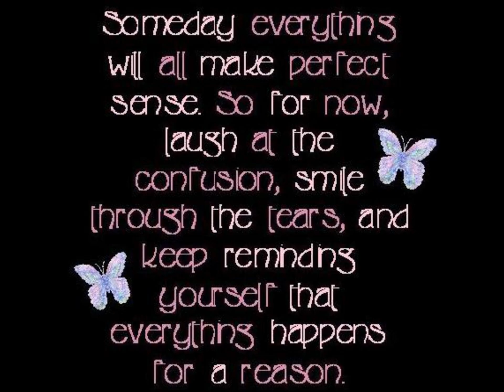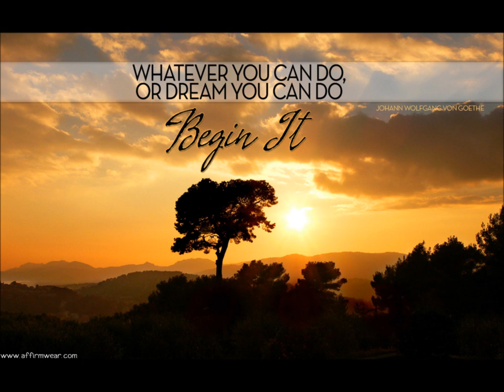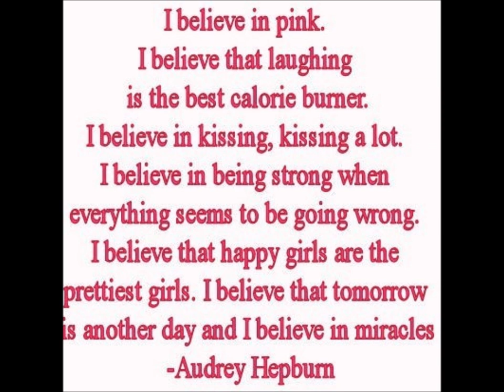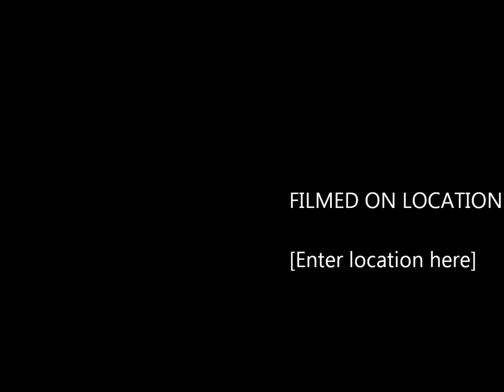Amy Colleen Lawton Songbird